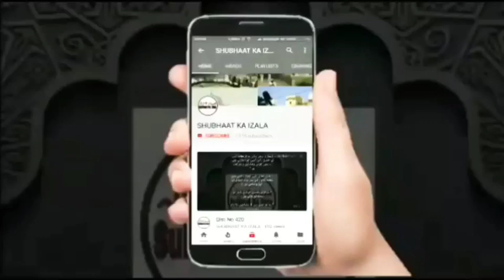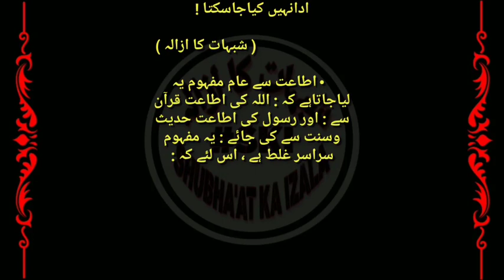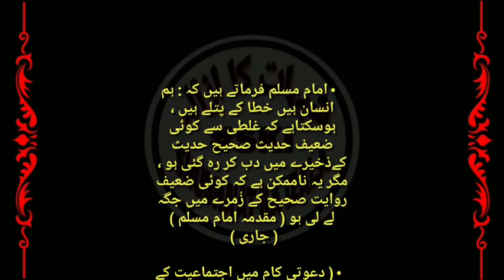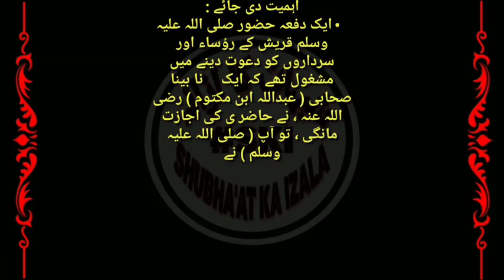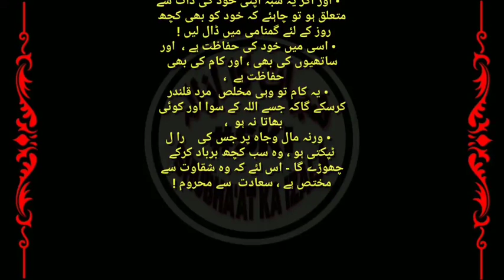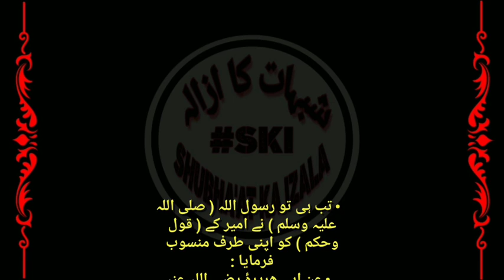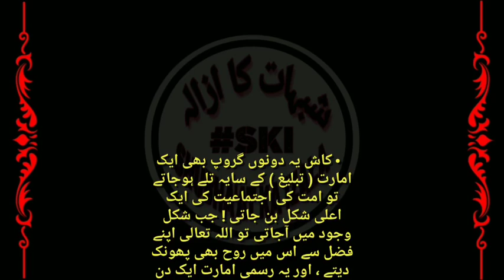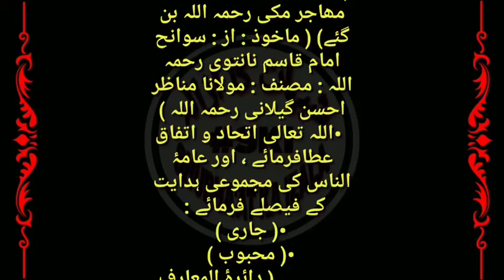Qist No 665 Ameer v Amarat, Ijtamiyat k sath Chalna, Munkareen e Hadees ka Taaqub 2, Shubhaat ka Iza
Ameer v Amarat, Ijtamiyat k sath Chalna, Munkareen e Hadees ka Taaqub 2, Shubhaat ka Izala